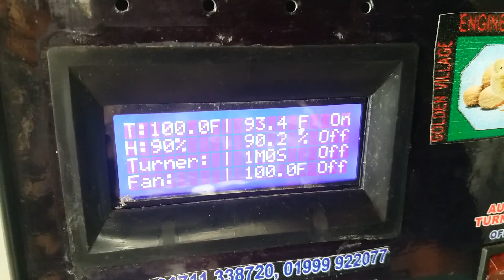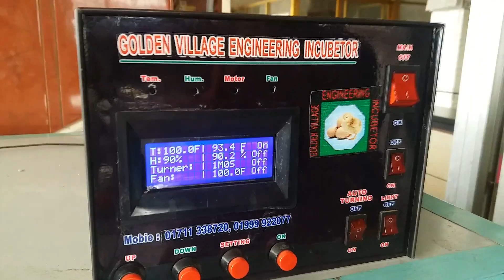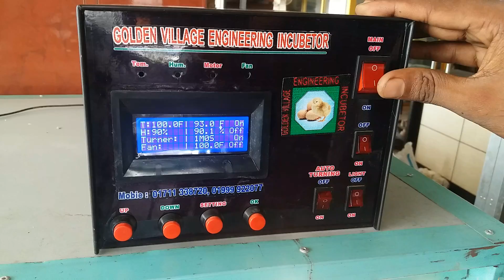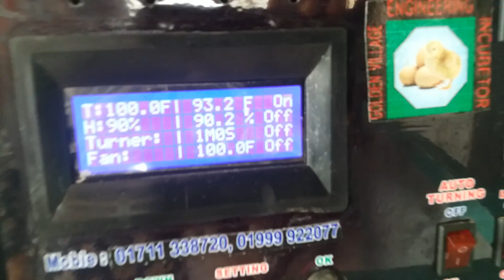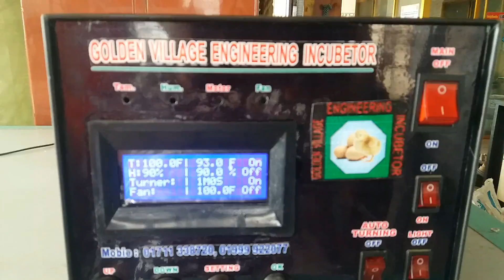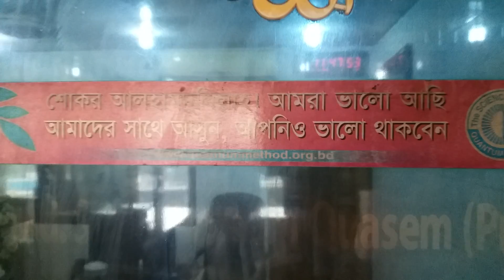Incubetor Machine 95 000 taka 01970778777 01711338720